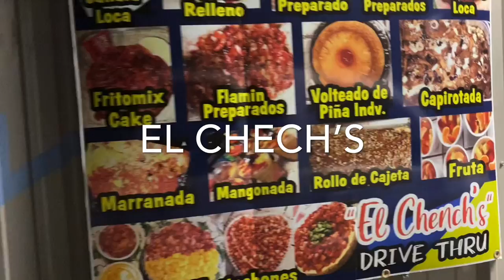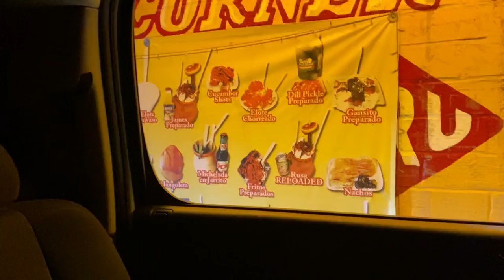Mukbung with Twins El Chench’s VS Six Pack Corner Reloaded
In today’s video, we see which Store Had the best Micheladas and Flamin Hot Cheetos Prep from my home town Roma Tx.
El CHENCH’S Drive thru
Six Pack Corner Reloaded